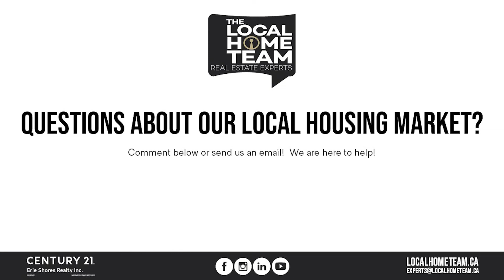Market Update: February 2022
Heading into March 2022, we take with us a record-breakingly low MOI, an increase in mortgage rates, continued low inventory, as well as more out-of-town buyers! While many Buyers expected the increased mortgage rate to wreak havoc on their qualification, Cody explains the impact more in-depth and that this rate increase is unlikely to change your approval status (but instead, your budget). With no drastic changes on the horizon and an MOI of .51, our market continues to surprise both buyers and sellers with the continuing demand and prices of homes. See what else Cody has to say about our local real estate market in this month's Market Update...